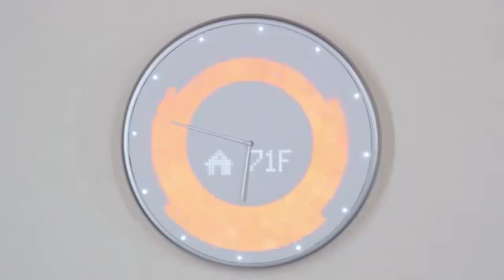Glance Clock | GineersNow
This is the clock that you've been looking for.

More badass engineering stories at: gineersnow.com